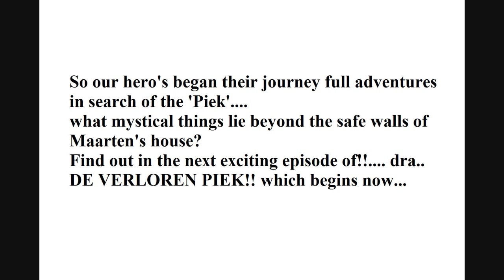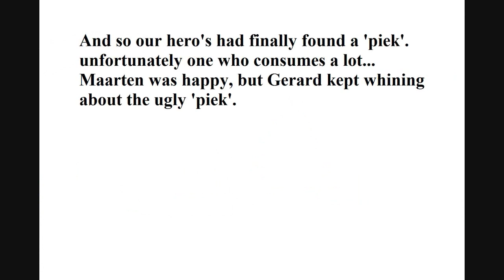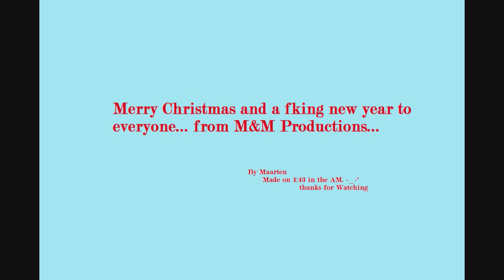M&M productions - Christmas special 2010 ( HD )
de Christmas special 2010 van M&M productions!!
 jaaa eindelijk hoor damed en heren eindelijk is er weer een filmpje van de o zo mega beroemde M&M productions die inmiddals al miljoenen hebben verdiend met hun beroemde filmpjes..!!! en dit keer is het een echte christmas speial jawel... je hoort t goed.. en nog wel die van 2010!!! amanzing people..